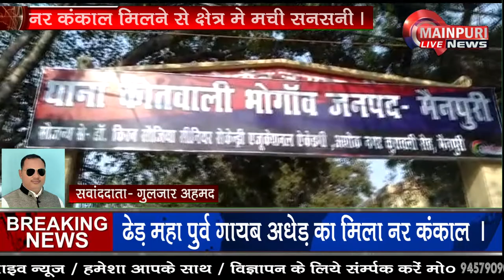भोगॉव में नर कंकाल मिलने से फैली सनसनी